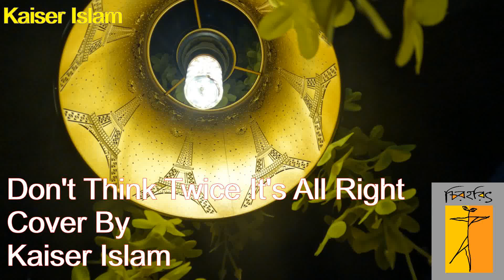Don't Think Twice It's All Right - Bob Dylan (Kaiser Islam Cover)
Song Writers: Bob Dylan
Cover Artist: Kaiser Islam
Recorded at All About Music Studio